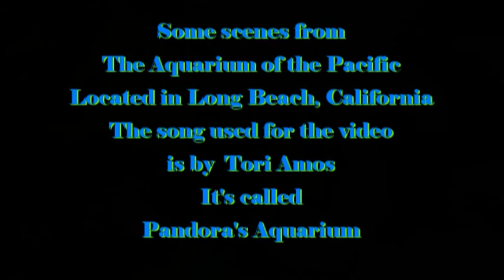Aquarium of the Pacific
Shot at The Aquarium of the Pacific in Long Beach, California. Used a wonderful song by Tori Amos called Pandora's Aquarium. My Videos are for private practice and feedback. I derive no income of any kind for them.